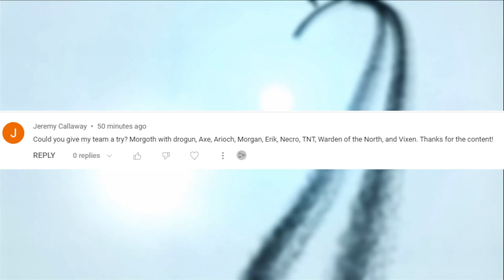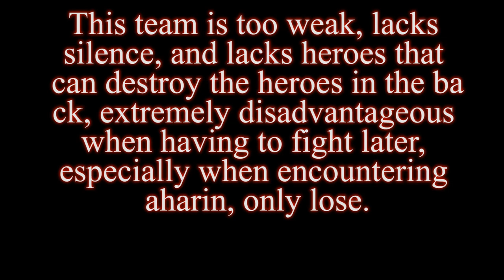Mighty Party My Subscribers part 18 Squad of Jeremy Callaway: This squad is too weak